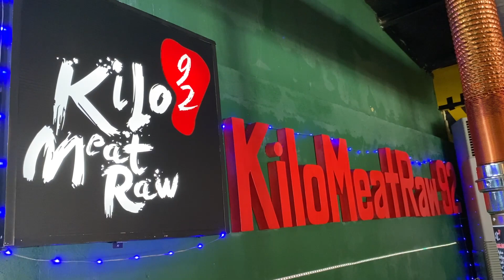Kilomeatraw 92 (Unlimited Korean BBQ) Pagsanjan, Laguna